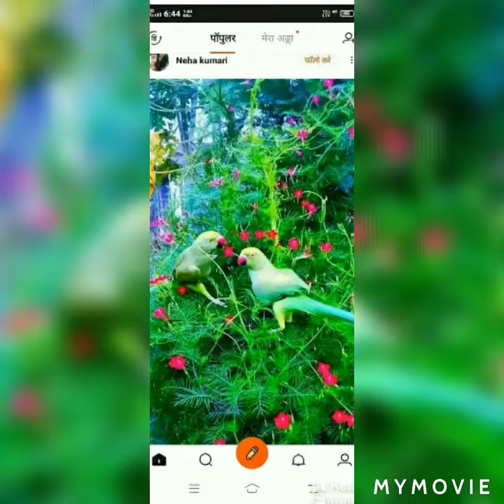Flowers vs Natural beauty